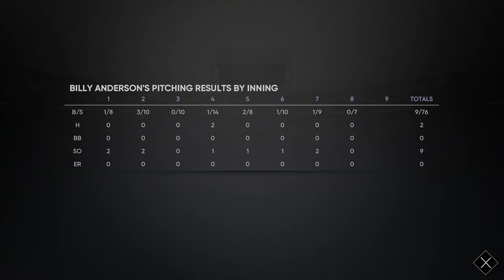FTDmusic Plays: MLB The Show (Xbox One) - Playoffs Near While "Downtown" Dominates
Watch as Billy "Downtown" Anderson continues domination.